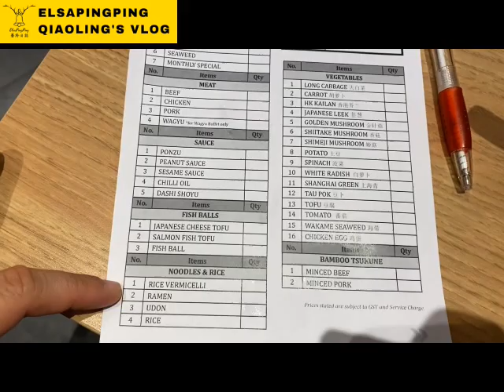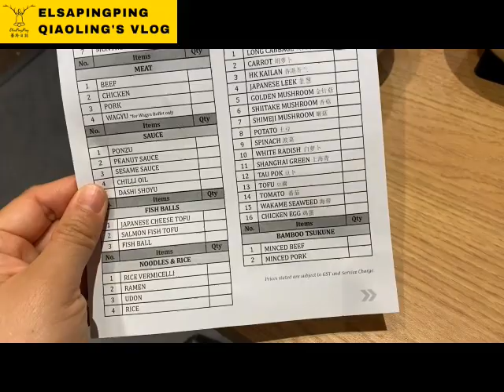Singapore high quality Japanese Shabu-Shabu restaurant新加坡高CP值日式火鍋推薦【ElsaPingPing蕎羚日誌】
新加坡 日式 HotPot 火鍋 推薦 ，我真的很愛吃火鍋，在 台灣 的時候就很愛吃，到了新加坡後雖然在天氣炎熱的新加坡 ，仍然保持著吃火鍋的 愛好 ，
今天介紹新加坡 高CP、 高品質 的日式火鍋，就是Shabu Sai ，純介紹分享，希望大家喜歡今天的影片，有喜歡吃火鍋的小羚鐺粉，也可以跟我分享一下有甚麼火多店推薦。
Shabu Sai
淡賓尼分店:10 Tampines Central 1, #02-04
樟宜坊分店:B1-28/29 Changi City Point, 5 Changi Business Park Central